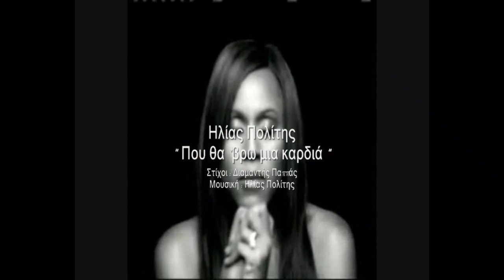ΗΛΙΑΣ ΠΟΛΙΤΗΣ - ΠΟΥ ΘΑ 'ΒΡΩ ΜΙΑ ΚΑΡΔΙΑ -OFFICIAL SONG 2009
ΣΤΙΧΟΙ : ΔΙΑΜΑΝΤΗΣ ΠΑΠΠΑΣ
ΜΟΥΣΙΚΗ : ΜΑΚΗΣ ΓΙΑΠΡΑΚΑΣ
CD ALBUM: 3Η ΠΑΡΑΛΛΗΛΟΣ
VOLUME RECORDS
ΕΝΟΡΧΗΣΤΡΩΣΗ : ΘΑΝΟΣ ΑΛΕΞΑΝΔΡΟΥ